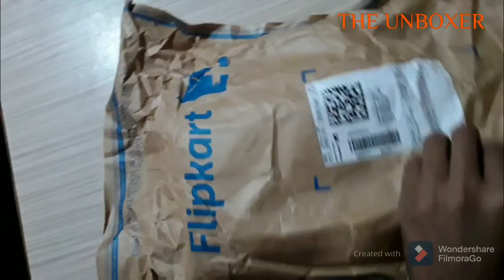Philips HP8100/46 Hair Dryer Unboxing | Review | Usage | Dekh Review (Hindi